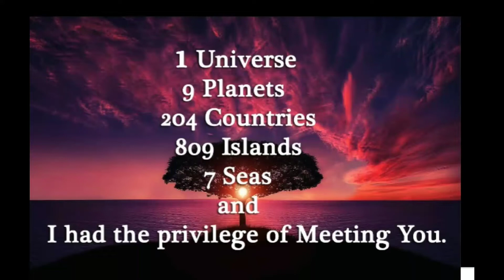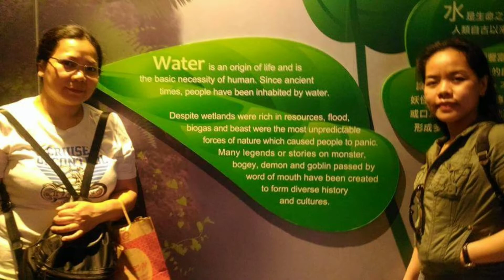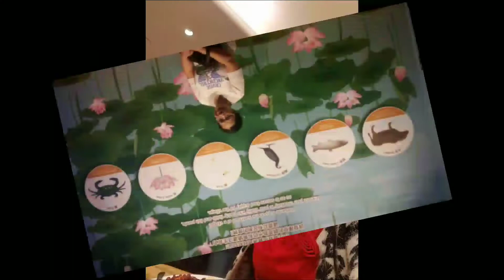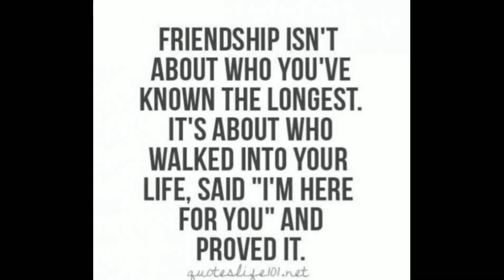Compilation photos My Sister's in Christ and Family here in Hong Kong